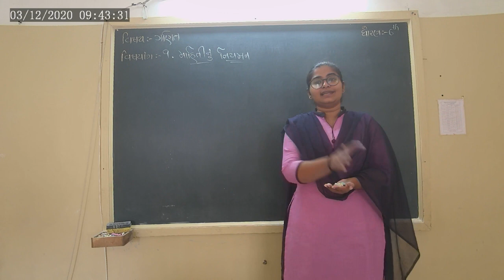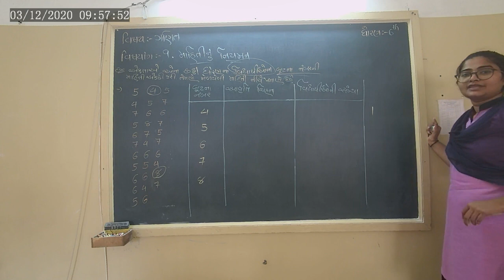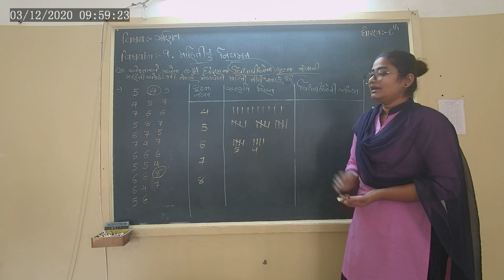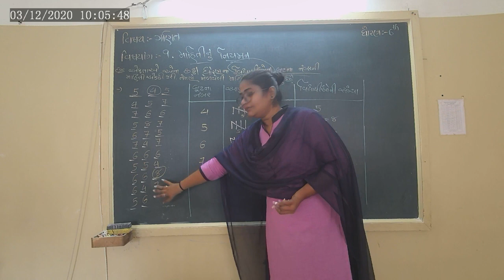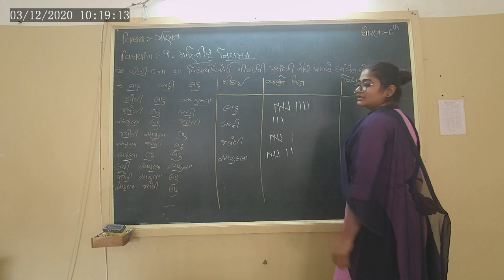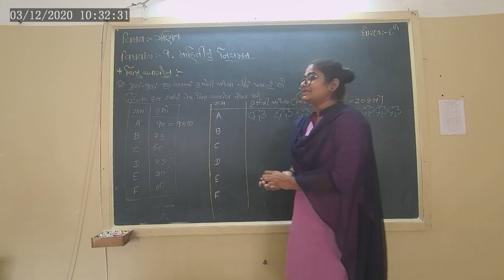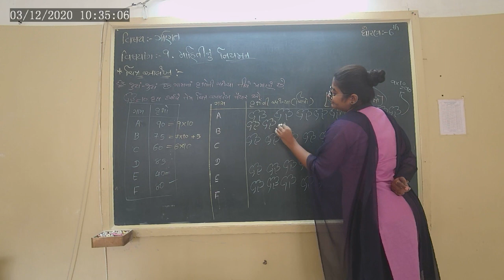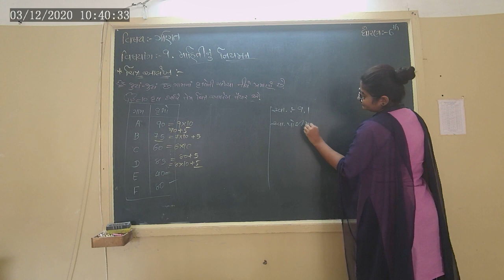STD 6 MATHS CH 9 MAHITI NU NIYAMAN L-1